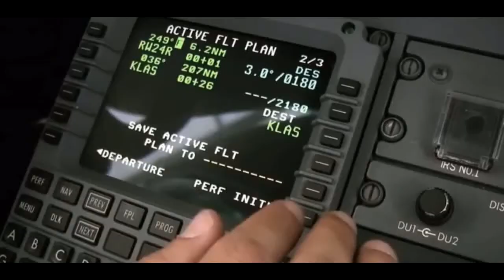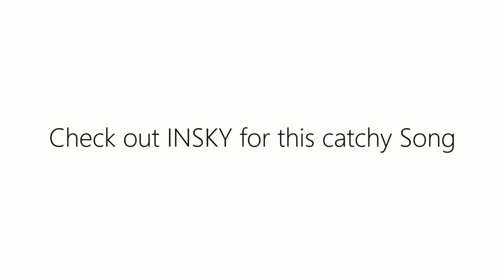,,Flying'' by Insky